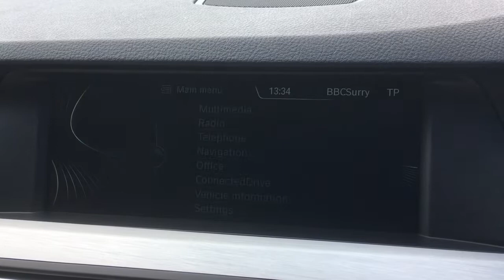BMW 5 Series 3.0 530d M Sport Touring for Sale at CMC-Cars, Near Brighton, Sussex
Make / Model: BMW 5 Series 3.0 530d M Sport Touring
Colour: Grey   Year: 2012  Reg: PX62 YTU   Mileage: 72000

Balcombe Road
Whitemans Green
West Sussex
RH17 5BZ